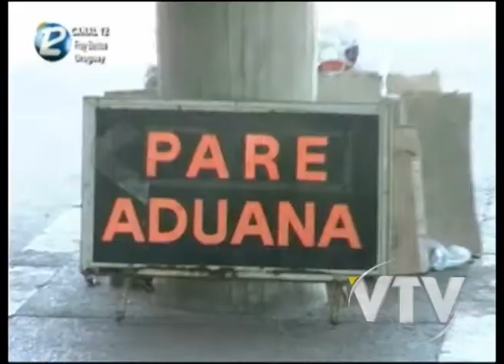VTV NOTICIAS: CERO LITRO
La aplicación del Cero Kilo aumentó en un 10 por ciento la venta de combustibles en Fray Bentos.

Los comerciantes del sector demandan ahora la aplicación del 0 litro para mejorar las ventas.